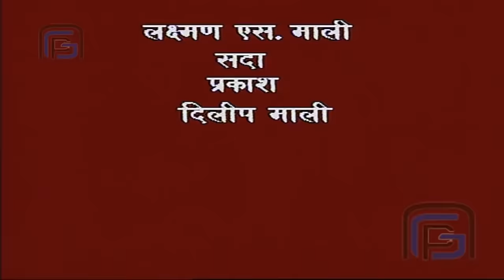सिव ने अपने भक्त को ऐसा कठोर दंड क्यों दिया था @laxaminarayan-japtapvratt7537 ONS 128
सिव ने अपने भक्त को ऐसा कठोर दंड क्यों दिया था | Episode 128 | Om Namah Shivay